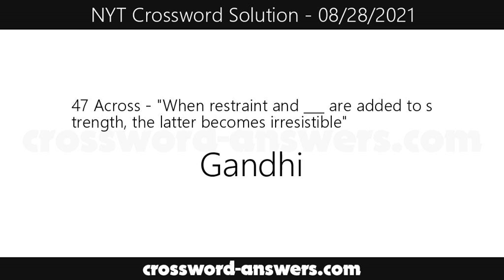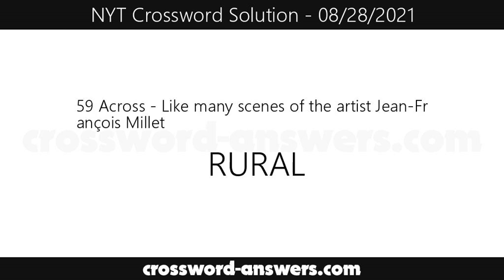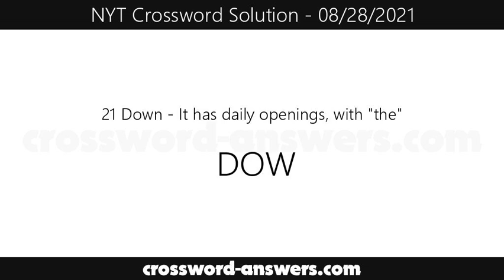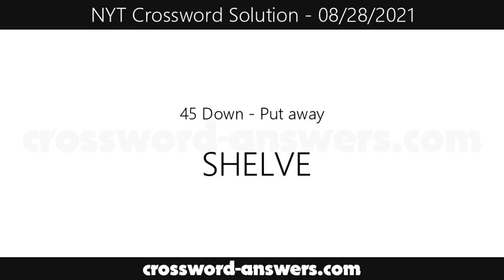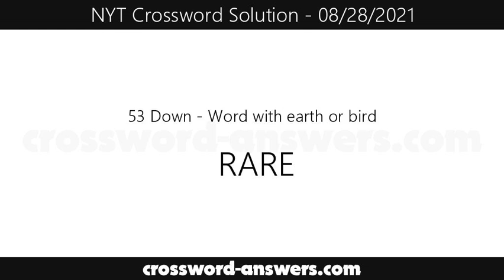New York Times Crossword Answers for Saturday, August 28, 2021 ( 08/28/2021 )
The new york times crossword answers for the crossword published on Saturday, August 28, 2021.